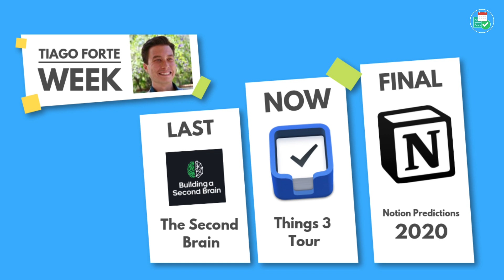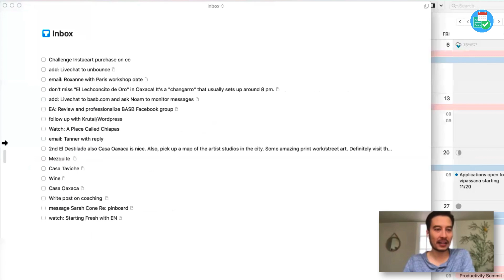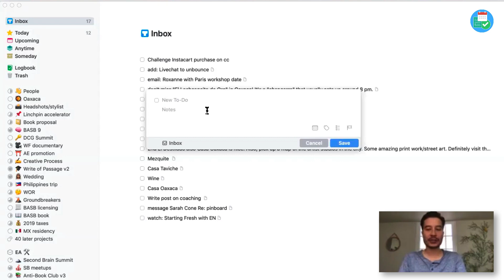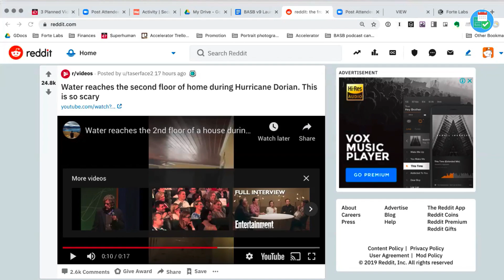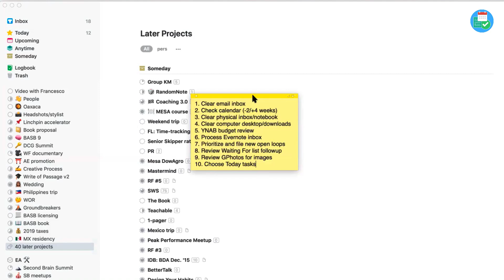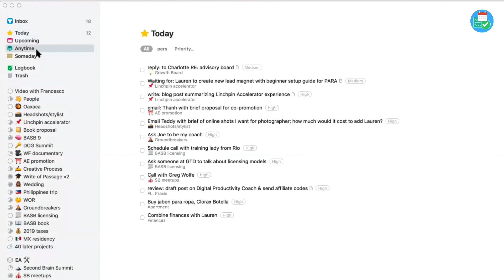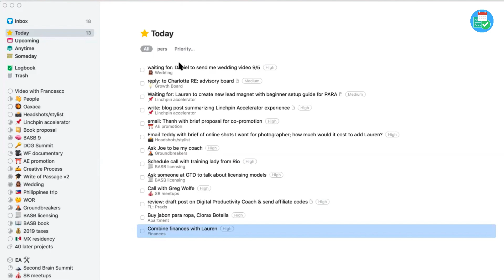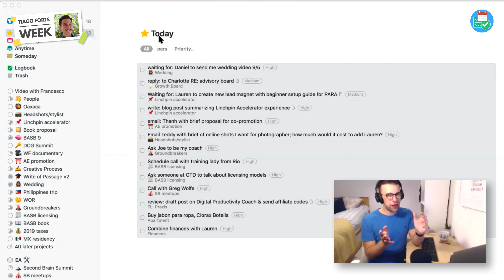Tiago's Things 3 Mastery & Set-Up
Stop doing busywork! Try Bento Focus Find the best productivity tools with our It's Tiago Forte Week. Today, we discuss Things 3 and how Tiago uses it manages his to-do list application. Things 3 is a beautifully designed to-do application and I'm glad Tiago explored how he thought on Things 3 and task managers globally!

🏅 BECOME A KEEP PRODUCTIVE PLUS MEMBER
Aleksander, David, Don, Frederik, Georgina, Giuseppe, John, Jeurgen, Joel, Kevin, Paul, Pete, Reinier, Robert, Roy, Jonathan and Tracey - helping to support Keep Productive and it's growth! You can become a supporter today here for $5 per month

🙏 BECOME A REGULAR FOLLOW OF KEEP PRODUCTIVE

Keep Productive is a small team right now.
So please bear with us in the comments.

📝 PLEASE REVIEW ME FRANCESCO!

🎼 MUSIC USED

⛳ OUR MISSION